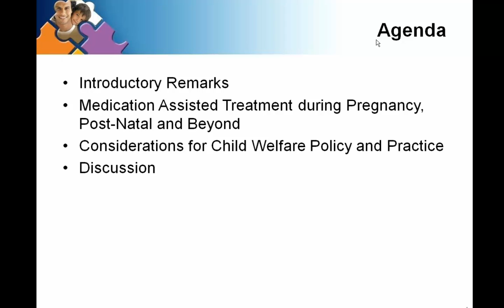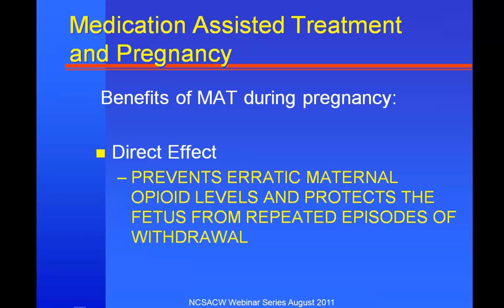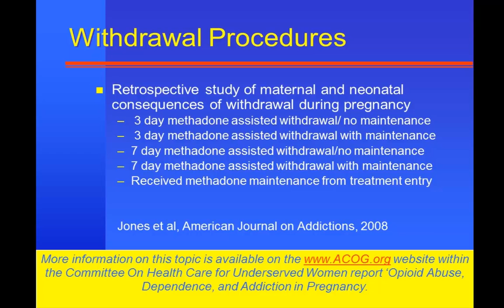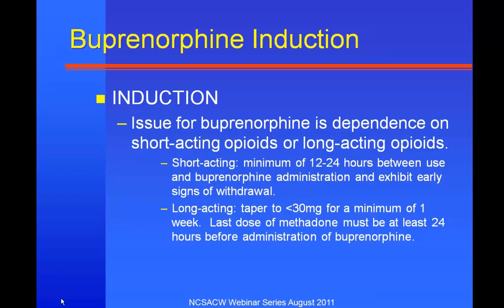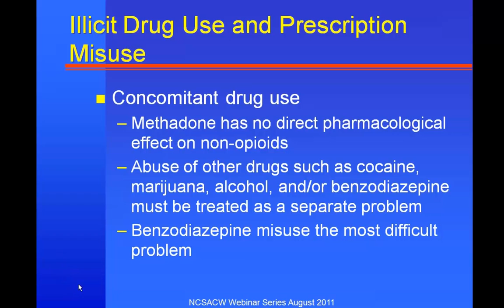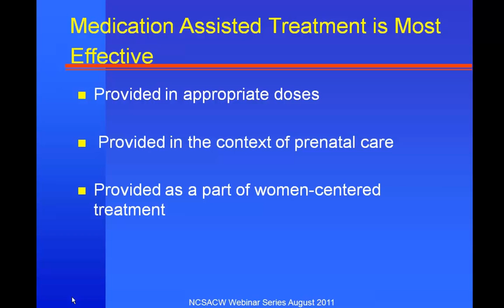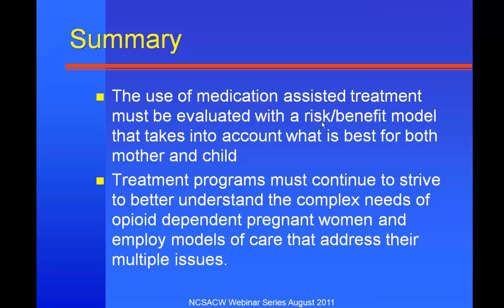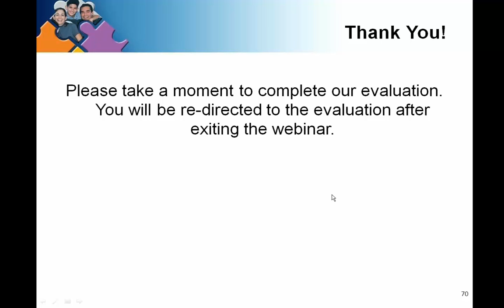Medication Assisted Treatment During Pregnancy, Postnatal and Beyond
The convergence of various factors highlight the need to understand the efficacy, use and implications of medication assisted treatment (MAT) for families receiving child welfare services. Individuals may be undergoing MAT for a variety of issues --mental health disorders, pain management and substance use. MAT for mental health issues can include use of psychotropic medications. MAT can be used to assist in pain management for both short and long-term conditions. Medical marijuana legislation further compounds the issue as individuals can be prescribed marijuana for pain management and other disorders. The advent of new medications highlight the need to understand MAT for substance use disorders.

The second of this two-part series will focus on the needs of pregnant women seeking medication assisted treatment and discuss other issues in the post-natal phase and beyond. Dr. Karol Kaltenbach will discuss findings from the Maternal Opioid Treatment: Human Experimental Research (MOTHER) project.